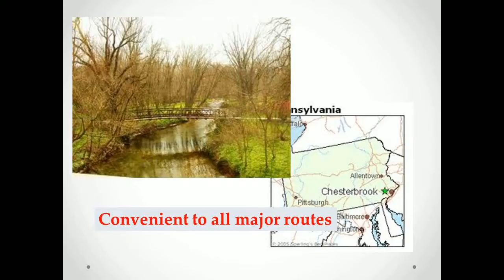mountain_view_homes_for_sale_in_pa_3.mp4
The wonderful community of Chesterbrook offers a variety of townhomes for sale and condos for sale and rent Call for listing info